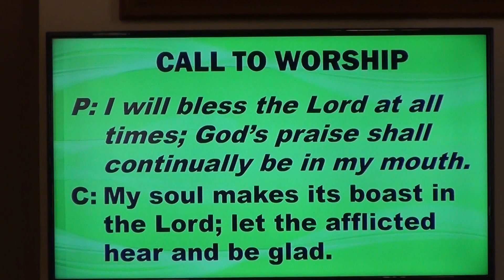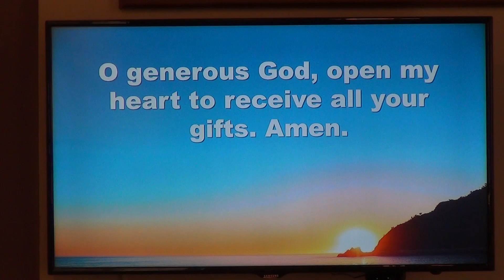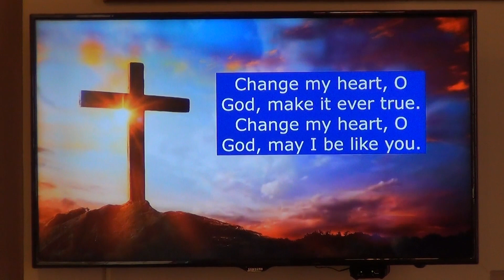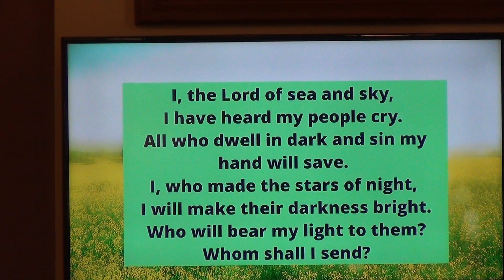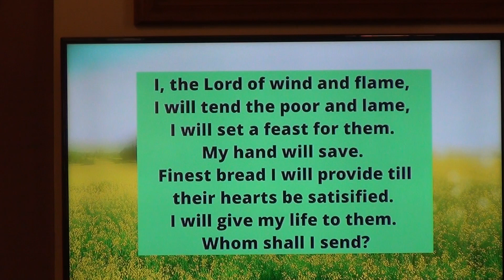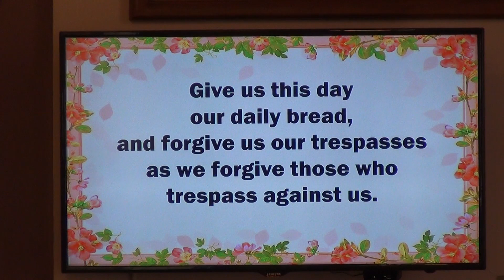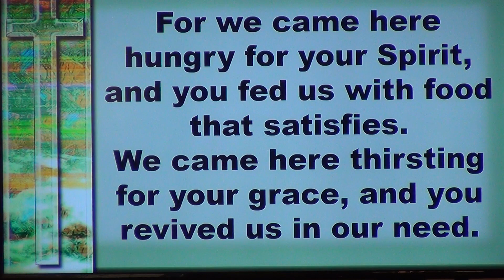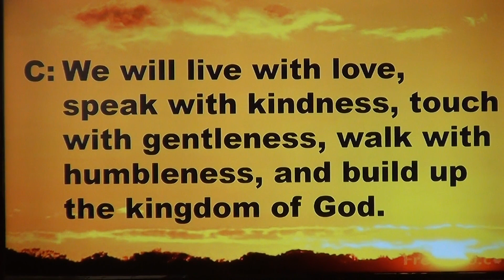Delavan WI United Methodist Church Worship 8/8/21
Scriptures: 1 Kings 19: 4-8 and John 6: 35, 41-51. Sermon "A Primary Way God Expresses Love for Us" by Rev. Edwin Foster.  Music performed by Michelle on vocals and piano, Don on guitar and vocals & Jesse on vocals.